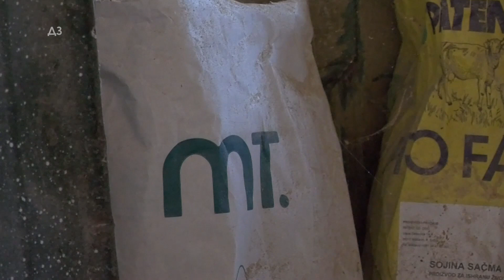Nagradna anketa MT - absorber aflatoksina